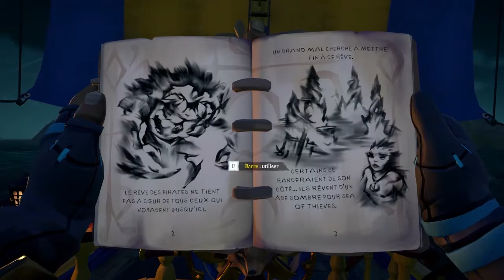Sea of thieves : Fable 1 Vive la piraterie